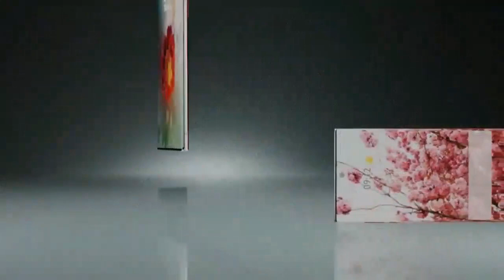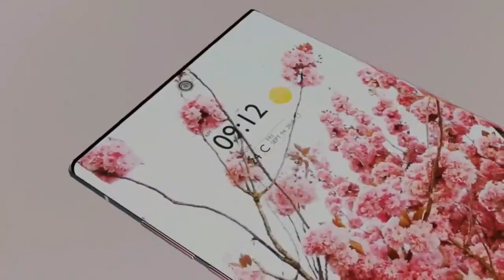Samsung Galaxy Note 20 - SURPRISE